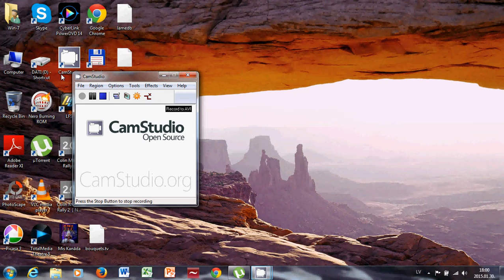cmr 2.0 part 2